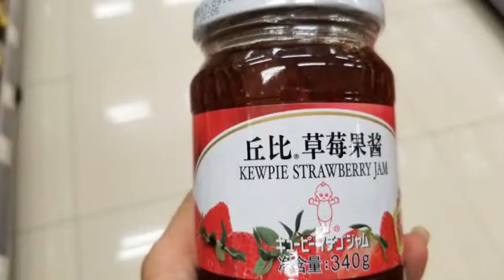Semi automatic round bottles labeler front and back labeling single bottle automatic labeling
Application
Semi automatic round bottle stickers labeling machine are widely used in daily chemical products, food, packaging, health care products, pharmaceutical and other industries, according to customer's different products achieve perfect labeling.

Features
1 Semi automatic round bottle stickers labeling machine for round bottles.
2 the machine is made of aluminum ,looks beautiful and meets the GMP standard level.
3 hot sales model,it is suitable for cosmetic industry,food industry,chemical industry,etc.
4 apply standard PLC + Sensor Electronic Control System.
5 machine is easy to operate,easy to remove,high speed and good performance.
6 machine will stop automatically if with trouble. It can do counting.
7 date printer can be installed.
8 our machine has CE certificate
9 Semi automatic round bottle stickers labeling machine will be warranty for 1 whole year after you get the machine at your factory,after sales service will be offered forever.